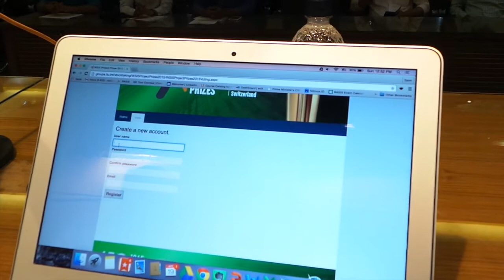Vote for Bangladesh: ICT Minister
The state minister for ICT Division, Zunaid Ahmed Palak asks everybody to vote for Bangladesh for WSIS Award-2015.